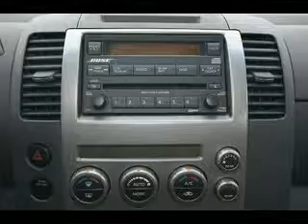Used 2005 Nissan Pathfinder Tempe AZ 85284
Type: used
Year: 2005
Make: Nissan
Model: Pathfinder